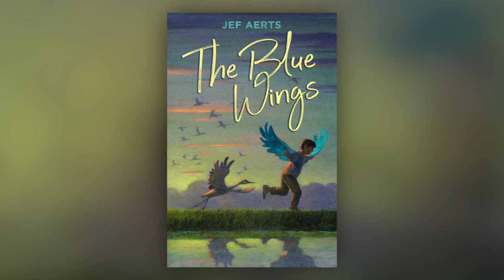Brotherhood comes in many forms in THE BLUE WINGS by Jef Aerts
Two brothers are bound together by affection and responsibility.

Jadran is five years older than Josh and huge enough to be nicknamed Giant. Josh is younger, and smaller; but his sweet and stubborn brother thinks in a way that would be more typical of a small child. They are both dealing with changes to their newly blended, family. So Josh looks after Jadran and they both adjust. When the brothers find an injured young crane, Jadran wants to bring it back to their small apartment and teach it to fly at any cost. And it turns out the cost is high.

Intensely moving without ever slipping into sentimentality, The Blue Wings is a warm, love-filled story about fragility, strength, and brotherhood, in all its complications.

THE BLUE WINGS
by Jef Aerts
Illustrated by Martijn van der Linden
Translated by Laura Watkinson

Jef Aerts grew up in a wooded village in Belgium. On this list we offer you his first picture book, Bigger Than a Dream, winner of the Book Lion Prize. LQ also proudly brings you this tender and funny MG novel, The Blue Wings. Aerts lives with his wife and three children on a small farm.

LEVINE QUERIDO
Levine Querido is an independent publisher of the finest children’s books in the world. LQ is seeking out the writing and artwork of exceptionally talented creators, with a distinct focus on building a platform for previously underrepresented voices.

Video Producer - Damien Middlefeldt